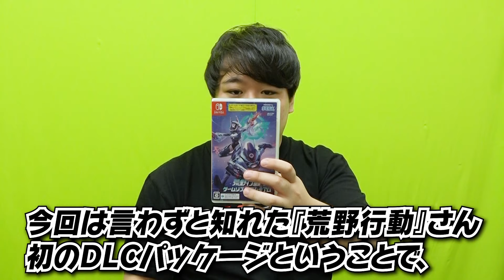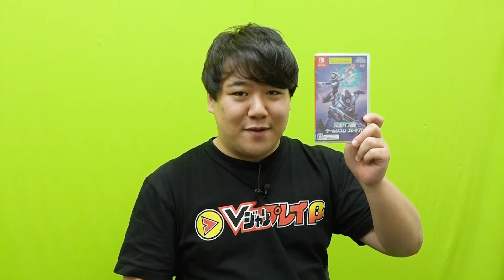【ゲーム実況】ラランドニシダ、荒野行動で才能開花！？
▽この動画に関するニシダの感想はこちら▽

━━━　ラランド ニシダのツッコミ実況！　━━━

2021年11月18日発売開始の『荒野行動 ゲームリズム パック／プレミアム』にニシダが挑戦！
ニシダの特技であるツッコミは光るのか…！？

【出演者】
ニシダ（ラランド）

ラランドの公式YouTubeチャンネル「ララチューン【ラランド公式】」

▽「VジャンプレイTV」に関するお問合せはこちら▽
※本文頭に「VジャンプレイTVについての問い合わせ」と入れてください。